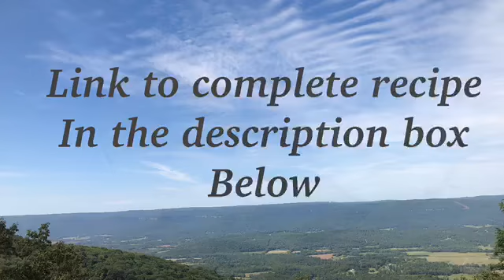Very Best Vegan Cheese Sauce WFPB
Most people who transition to a whole-food plant-based diet will tell you that the thing they miss most is cheese. The fact is that cheese has the perfect combination of things for our bodies to crave it—fat and salt. There is a reason that Dr. Neal Barnard wrote a book called The Cheese Trap. Cheese is one of many trap/trigger foods that are prolific in the Standard American Diet.

One kind of cheese that is very versatile is cheese sauce. It's good for dipping, for using as a sauce over potatoes and vegetables, or for using in casseroles.

In searching for that perfect vegan cheese sauce recipe I came across many that just didn't do it for me. Some tasted nothing like cheese. Some were just plain horrible. Let's just say that I've composted more than one cheese sauce that I've made.

After trying, and making, and lots of tweaking I came up with this vegan cheese sauce. No dairy. No artificial ingredients. No nuts. It's made from fruits and plants with some seasonings and nutritional yeast. It does have a small amount of oil and a small amount of salt.

This is now my go-to whole-food plant-based cheese sauce. I've used it on nachos, in casseroles, as a dip, and as a condiment. It truly is the versatile sauce that I had searched for, but so much better for your body. Whether it is for a Super Bowl party with friends or a daily meal, this is my favorite cheese sauce.

Please make sure that the blender you use has a vent on the top. During blending the heat will build up, and might cause the container to explode.

Please let me know if you try this. Comments and questions are greatly appreciated. They help me to learn what people want.

I hope you'll take time to explore my website/blog.